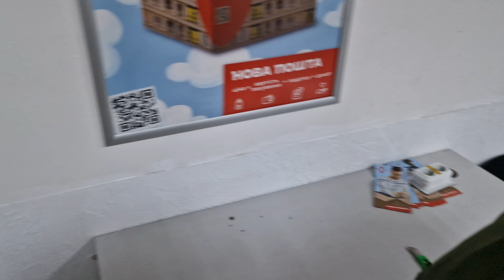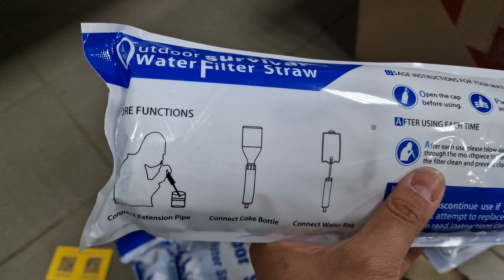Блатная гуманитарочка 56 подгон из США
понадобилось всего полтора года честного волонтерства чтоб получать такие посылки
А для мажоров,  власть имущих и т д.  такое доступно сразу ))